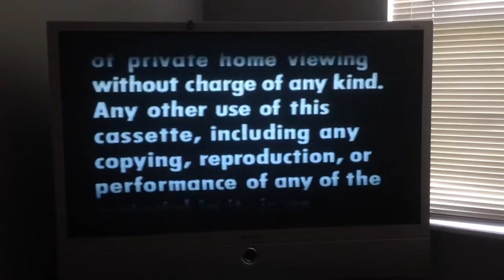Opening to Rose Marie 1985 vhs.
1: Warning screen.
2: MGM/UA home video logo.
3: MGM 1928 logo.
4: Start of film.